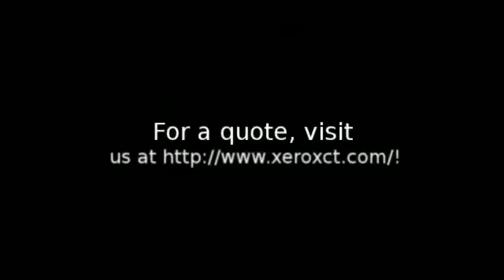Copiers CT - Personal Products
Copiers CT is an authorized Xerox Dealer in Connecticut. We supply businesses and organizations with Xerox Printers, Xerox Copiers & other products.

Xerox machine